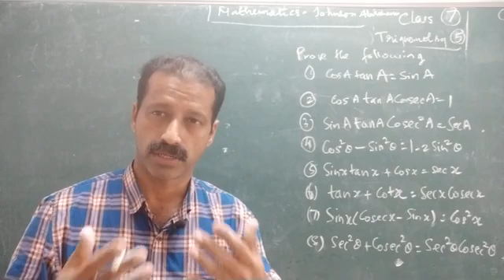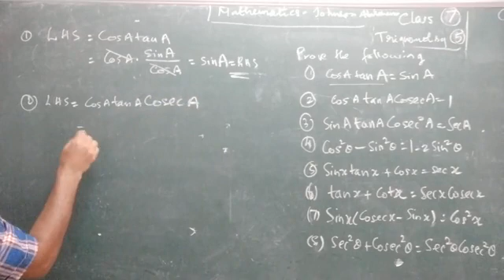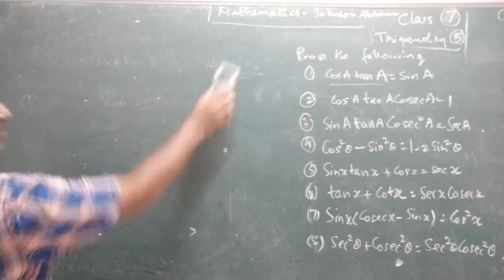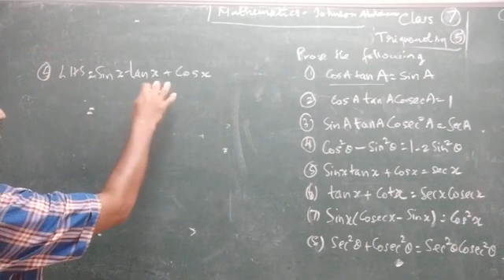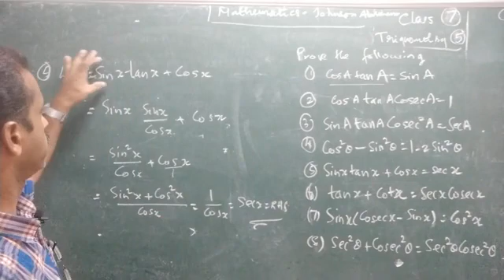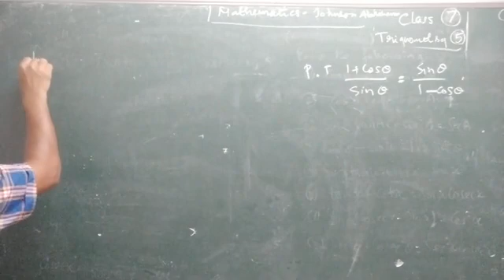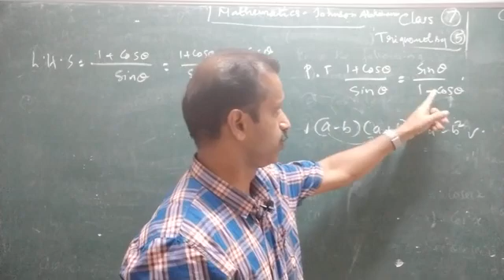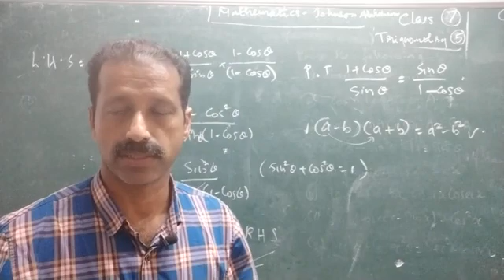S1Class7 Trigonometry 5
Problem set2